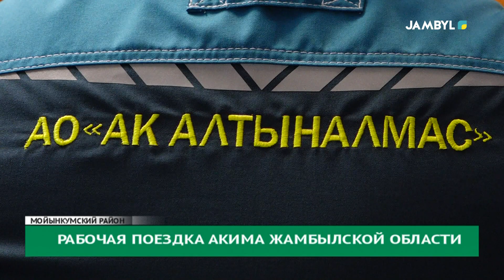Рабочая поездка акима Жамбылской области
Аким области посетил ряд крупных предприятий Мойынкумского района и встретился с руководством компаний. Рабочий визит акима Жамбылской области Нуржана Нуржигитова начался с ознакомления с работой товарищества с ограниченной ответственностью "Shagala Mining", строящегося на территории села Мынарал.